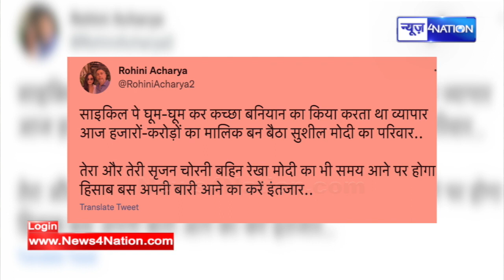गंजी-जांघिया बेचता था Sushil Modi, Tejashwi Yadav की दीदी Rohini Acharya ने हिसाब कर दिया ।